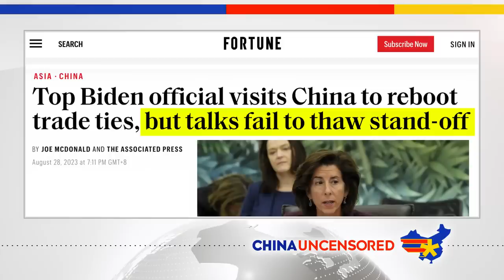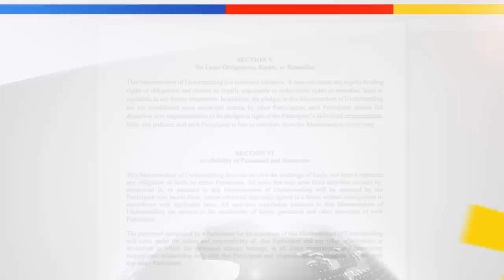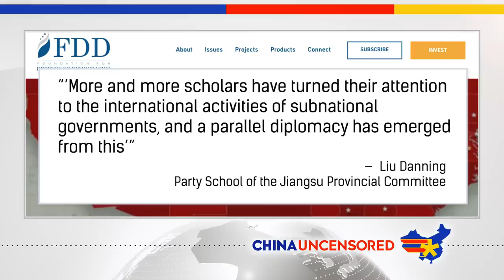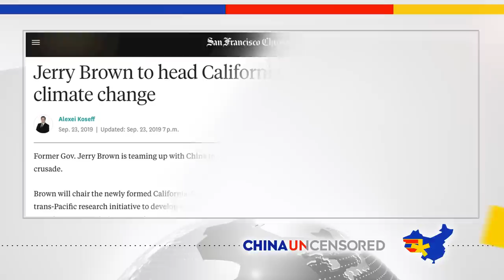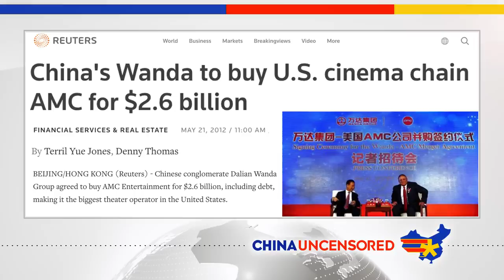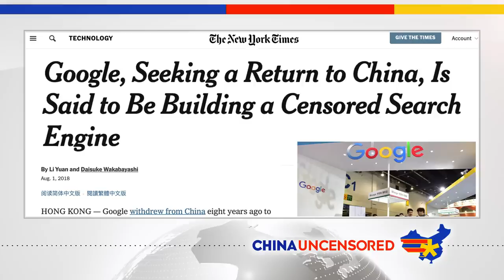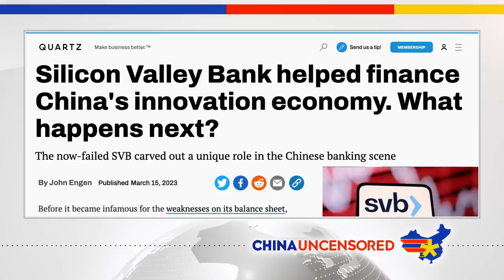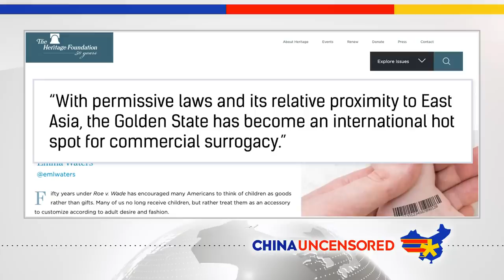China MESSED Up California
California and China have a special relationship. Where Washington has failed to get even a welcome mat in Beijing, California gets the red carpet. Could it be because of California's China-friendly policies? And could those policies be a result of all the Chinese money pouring into the state. Maybe. Because of Chinese investment in Hollywood, Silicon Valley and and other major industries in California, Chinese influence is rife across the state.